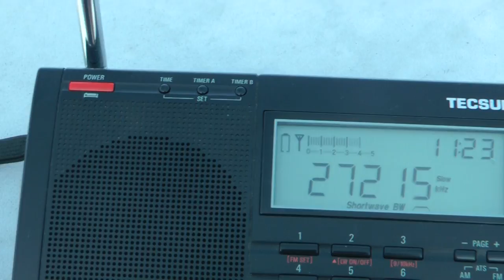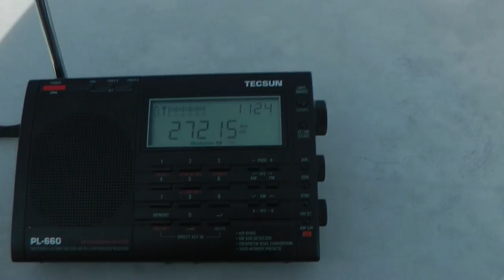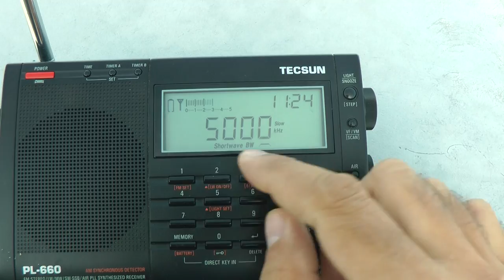Oaxaca Mexico CB Radio tuning and scenery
Listening to cb channels, WWV, etc and scenery of Oaxaca Mexico.